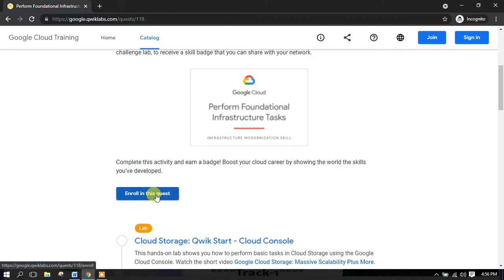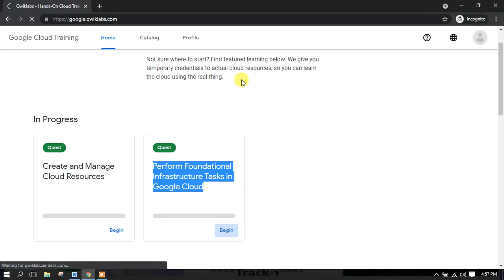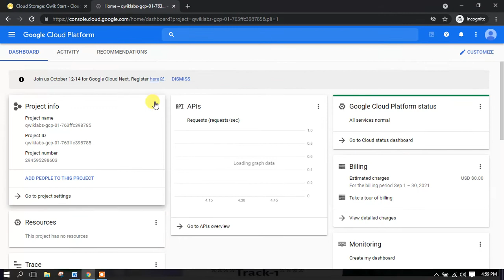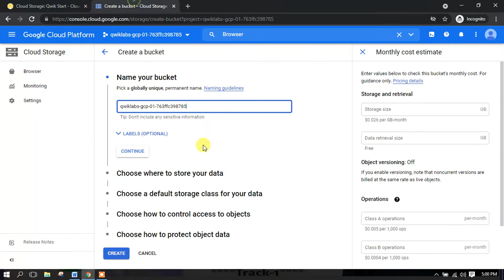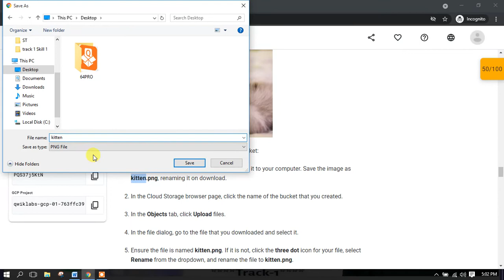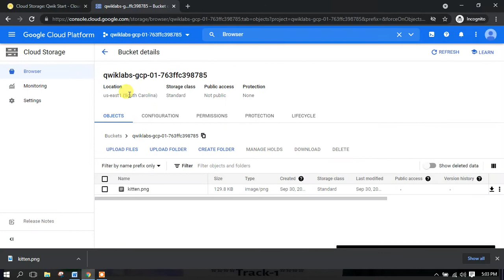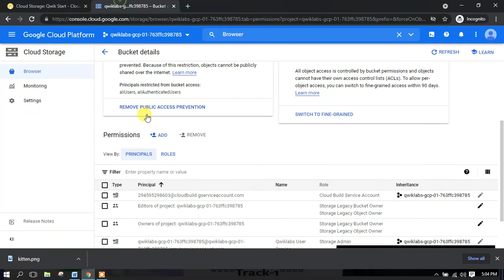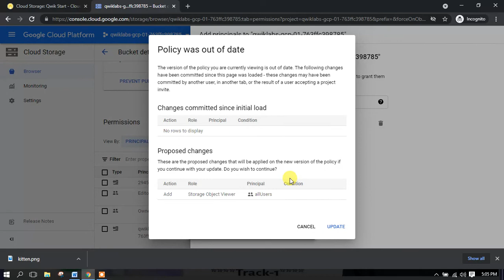30 Days of Google Cloud 2021 Cloud Storage: Qwik Start - Cloud Console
RawnWarriors 30daysofgooglecloud qwiklabs 30 Days of Google Cloud program Started at 27 sep and end at 27 oct 2021
Track 1:Cloud Engineering Track
2. Skill Badge: Perform Foundational Infrastructure Tasks in Google Cloud

Solution For
Quest Name:: Cloud Storage: Qwik Start - Cloud Console

Why should I enrol in the program?
There are a lot of things in store for you. We want to make sure that by the end of this program:

1. You can showcase what you've learned here to your professional network using Google Cloud-hosted quest & skill badges  that you can add to your resume and professional profiles like LinkedIn. 🏆

Program's Syllabus
The program will introduce you to Computing, Application Development, Big Data & Machine Learning using Google Cloud's training platform called Qwiklabs where you will learn each of these topic using self-paced labs that provides you temporary credentials to Google Cloud, so you can learn the cloud using the real thing – no simulations.

For convinience, we have divided the topics above into 2 different tracks - Cloud Engineering Track and Data Science & Machine Learning Track. . Thank you!